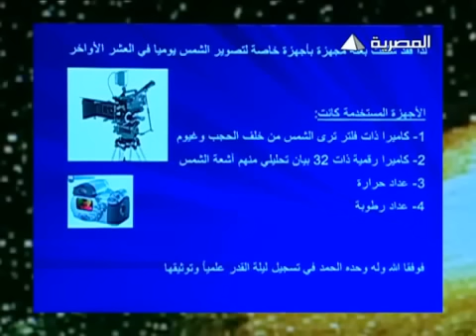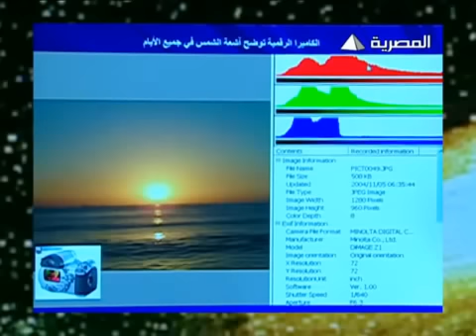بالادلة العلمية والاحاديث النبوية "هل ليلة القدر 29 رمضان؟ "